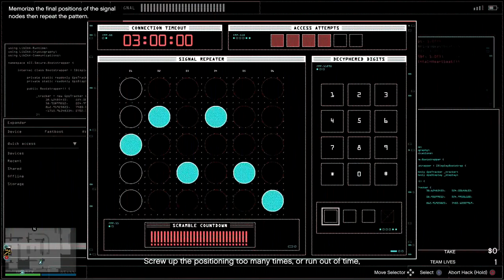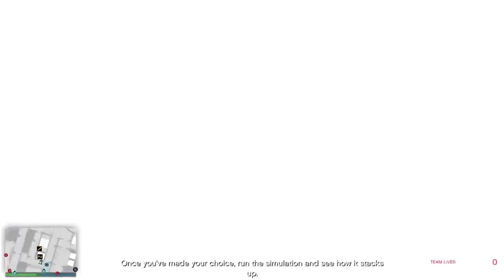GTA Online on the PS5 but i have a terrible experience...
quick reminder to never play with randoms plz